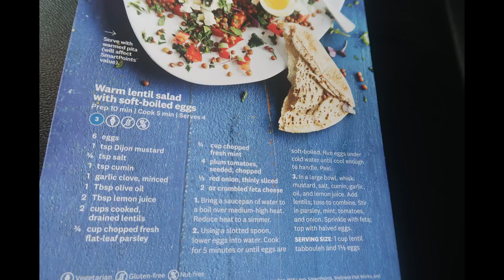WEEKLY WW WEIGH IN | 6 BLUE DOT WEEK! | WEIGHT WATCHERS!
HAPPY FRIDAY!!  Join me on a discussion of this weeks workshop topic as well as my weigh in results!  How was your week??  Enjoy! XO

Code- jennswwjourney

Code- jennswwjourney

Code- jennswwjourney

Code- jennswwjourney

Code - JENNIFERGG15

HAPPY MAIL!!!